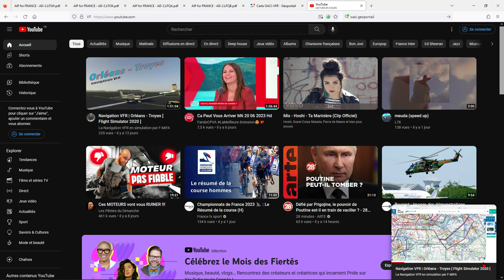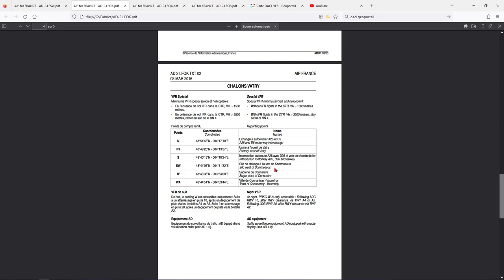Débriefing | dernière Nav & Préparation de la prochaine Nav VFR